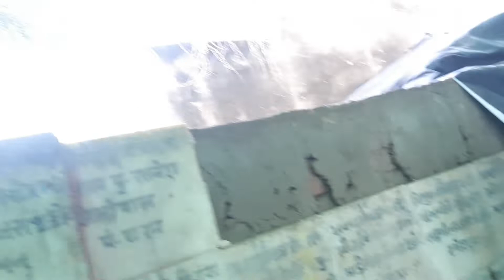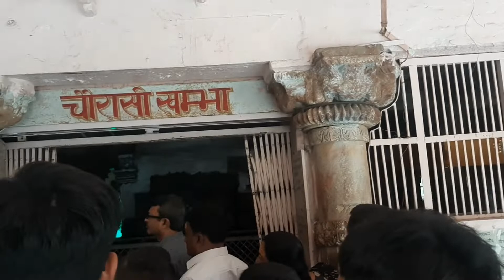84 Khambha Mandir Gokul | श्री कृष्ण जी का पुराना घर | Nand Bhavan Gokul | Chaurasi Khambha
84 Khambha Mandir Gokul | श्री कृष्ण जी का पुराना घर | Nand Bhavan Gokul | Chaurasi Khambha
Shree Krishna ji ka purana ghar gokul. nand bhawan gokul. 84 khambha mandir gokul Vrundavan. krishna ji ka bachpan ka ghar gokul dham. 84 khambho ka rahasya.bhagwan krishna ji ka bachpan bita bhagwan ki purani  yade ka sangrah vala mandir. 84 khambha mandir and raman reti best place visit in gokul.
नन्द भवन, 84 खम्भा, गोकुल,वृंदावन, मथुरा